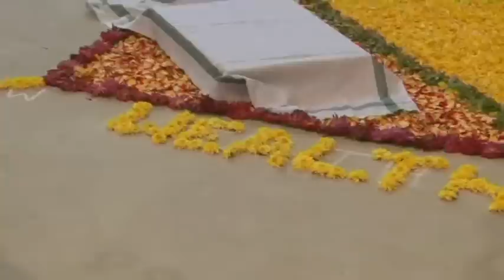Shri Shri Ramachandra Guruji - Asta Mandala Dhyana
Asta Mandala Dhyana is done for well being of all the people and world peace. Radiating the divine energy to this world and also to universe so that people become more evolved in all phases of life.